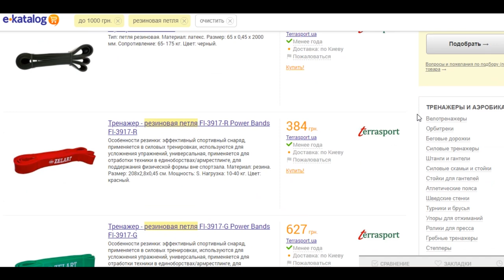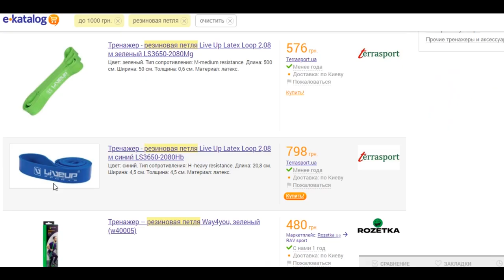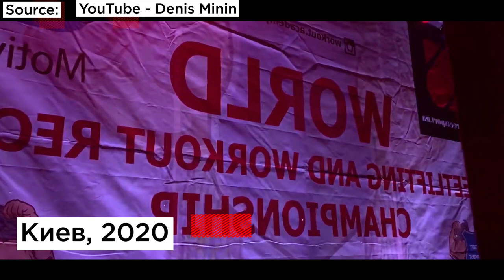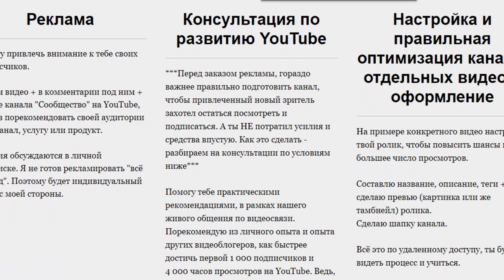Сравним воркаут 10 лет назад и Сейчас. Когда было лучше?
Разберем, как развивался воркаут за последних 10 лет, узнаем как творилась история этого спорта и лучших атлетов на турниках и брусьях. Как тренировались первые турникмены и когда было атмосфернее: в 2010 или 2020 году?

Привет, телостроители, это Владерович !

В выпуске разберем те времена, когда были популярны Hannibal for King, Денис Минин, Миша Баратов, Олег Декстер Аксенов и другие. Воркаут развивался с полного ноля на энтузиазме и желании отдельных личностей, которые собирали первых турникменов на тренировки и двигали спорт в массы.

В Казахстане воркаут признан официальным видом спорта, в Украине атлеты выигрывали в телевизионном шоу. Статика, динамика и стритлифтинг, ну, конечно, и джимбарр - все эти направления развиваются по своему, имеют легендарных атлетов и сложные элементы.

Проведем обзор ТОП соревнований на турниках и брусьях за последние 10 лет. Хоть и история калистеники начиналась ещё до 2010, но всё же подъем этого движения в СНГ и по всему миру произошел в последнем десятилетии, но есть ли куда развиваться дальше в воркауте?

Тайм-коды:
00:00 Воркаут за 10 лет, это уже история
00:33 Крупные сходки воркаут атлетов
2:18 Виталий Куликов, легенда воркаут разрядов
2:54 Тренировки профессионального атлета. Чем полезна фитнес резина?
4:19 Валентин Новиков, сильный атлет по воркаут базе
4:50 Дени Монтана, автор песни "Гетто воркаут"
5:12 Первый крупный воркаут чемпионат Street Sport 2011
5:40 Первый чемпион мира по воркаут
6:43 Воркаут тур по городам с мастер классами, SLS CUP
8:20 О стритлифтинге и развитии калистеники в мире
9:30 Кубок Мира 2013. Владимир Садков. Выступление Криса Хериа
11:08 Победа Эрика Ортиза. Переломный момент в воркауте
11:50 Битва дворовых спортсменов, чемпионат Мира в Казахстане. Приезд Ганнибала
12:40 Соревнования Боги Арены, лучшие воркаутеры. Современные чемпионаты

▼ Понравилось видео? Сделай репост

По всем вопросам:
- Авторский телеграм канал: статьи, подкасты, доп. материалы из выпусков YouTube, чат для общения участников
- Сотрудничество
- Авторская книга: "7 типичных ошибок новичка в WORKOUT-е. Питание и тренировки"

Авторские материалы.
Источники. Source:

Видео. Video. Footage Credit:
Instagram Search:

Фото. Photos:
Google

► А пока рекомендую к просмотру плейлисты:
воркаут обзоры об уличных тренировках и калистенике
моя трансформация тела в калистенике с 2011 года